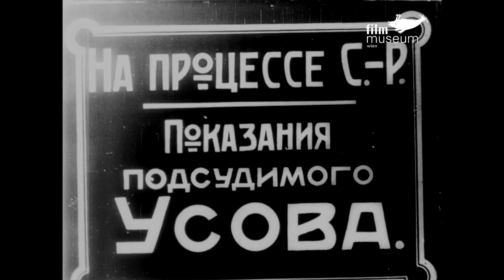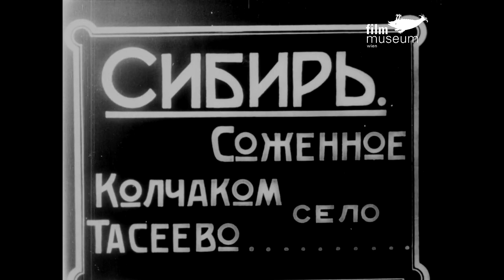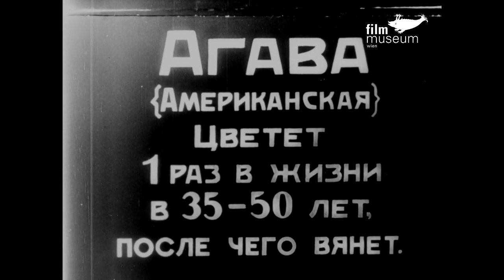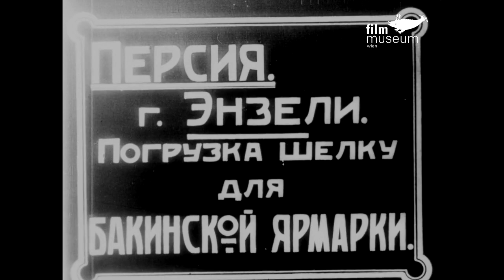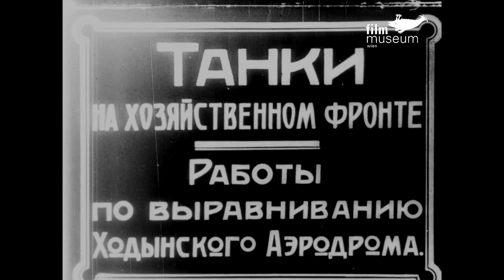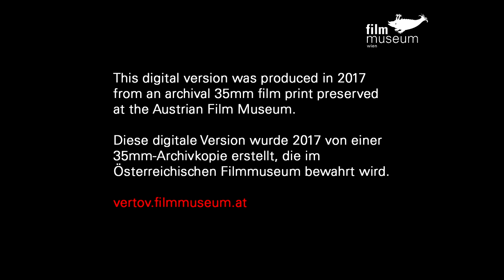Kino-Pravda No. 7 (with English/German subs)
Issue Date: July 25, 1922
Duration: 11 min 29 sec (18 fps)
Directed by: Dziga Vertov
Produced by: VFKO
Photographed by: Vasilii Bystrov / Profintern
Edited by: Elizaveta Svilova
Intertitles: Aleksandr Rodchenko
Length of existing print: 236m

Trial of the Socialist Revolutionaries / Rebuilding of the destroyed Siberian village of Taseevo / Railroad station Sljudjanka / Abandoned mica pits near Lake Baikal / Soči health resort / Chudjakovskij-Park / Beach near Tuapse / The loading of silk / Afghanistan, Kabul / Peacetime use of tanks / Mountain road / Chapel in the Caucasus